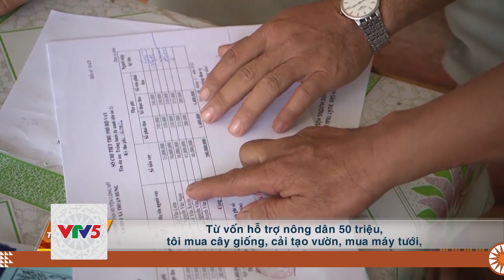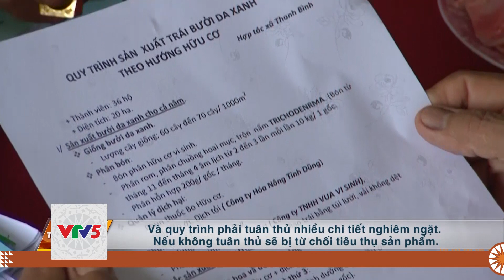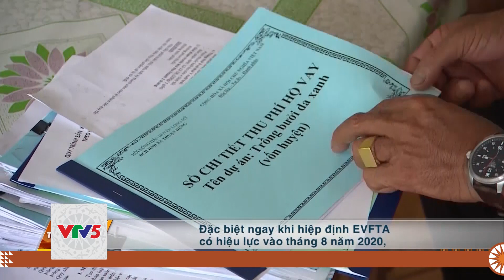[TIẾNG CHĂM] HIỆU QUẢ CHUYỂN ĐỔI CÂY TRỒNG TRÊN ĐẤT PHÈN MẶN | VTV5